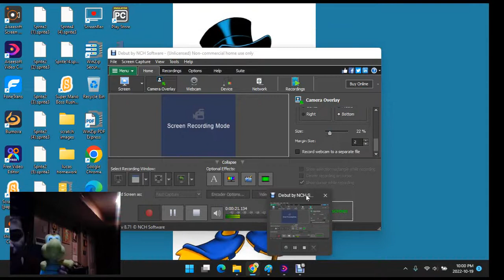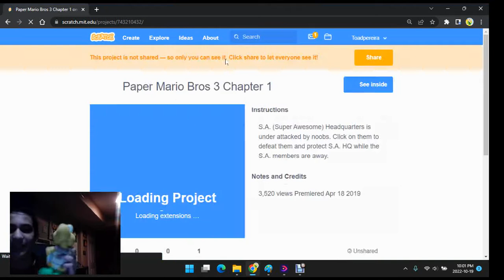KoopaKungFu Paper Mario Bros 3 #1